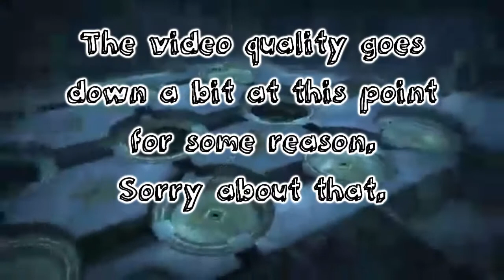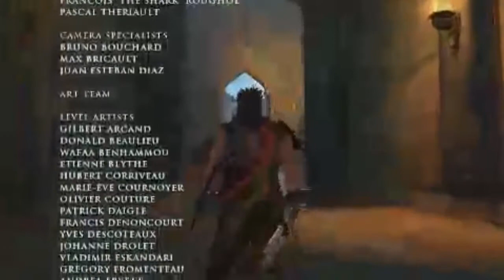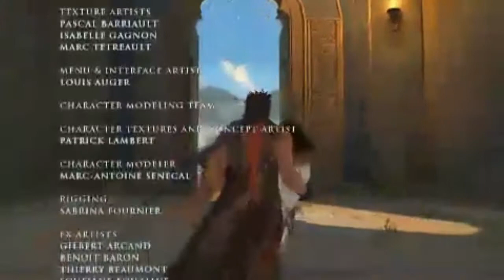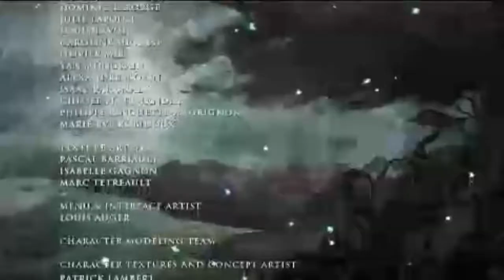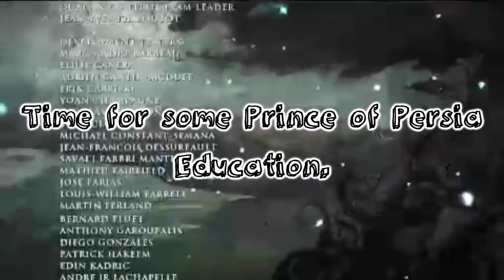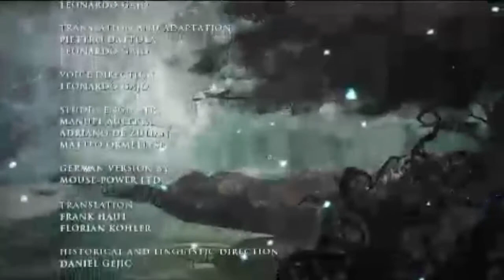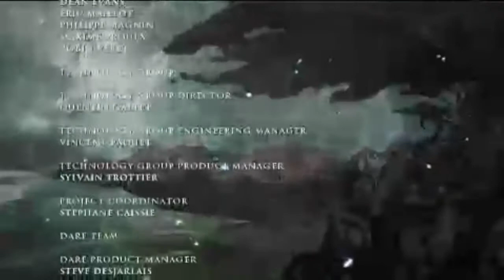AUTR: Prancin' Round Persia - Part 3 (FINALE / CLIMAX)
We finish off Prancing with the Stars, and look into the future of the Franchise.

Sorry for the drop in quality in this video. I apparently recorded at a lower setting during the final stream. :(

Taken from a stream we did a while back. I post when I'm streaming on Twitter and Discord, so give those a follow if you're interested in watching live.